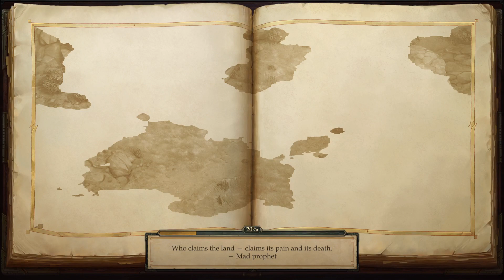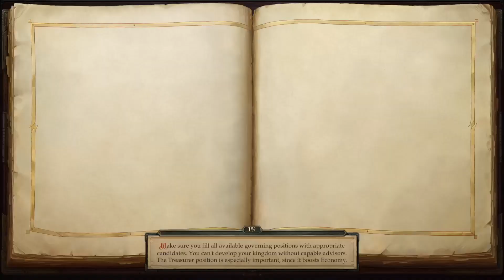Let's Play Pathfinder: Kingmaker Challenge Mode on Unfair - [PS5,ENG] - Chapter 1 - Part 16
PS5 uploads (in 1080p60HD) (uncut uploads / timestamps below)

I will try to upload my full challenge mode run on unfair until i fail doing so (maybe reset runs too via trial and error, i'm not so sure, yet). In my past i finished Pathfinder Kingmaker and Wrath of the Righteous on Core so i got some insights how the system works. Combat speed bar is set around the middle and i play mostly on turn-based mode. Battle restarts are normal in those kind of games (especially in hard/unfair mode) because everything is decided by a dice. Alot of savings between battles and often to be stucked behind a simple encounter or skillcheck has to be asumed alot. Less exploring and more efficient gameplay has to be applied for success. Playing this game on the PS5 feels more fluid than playing this game on the PS4.

Content with timestamps (spoilerfree as possible):
Chapter 1 :
stag lord's ford (main area) part 2 starts @ 00:00:05
boss: stag lord and his bandit's starts @ 01:08:41
stag lord's ford (inner area) part 1 starts @ 01:15:52
nettle's crossing finish quest riverbed nightmare @ 01:35:37

Strategy/Thoughts/Goals/Achievements/Tips:
I'm trying to go the lawful good route while efficiently playing and abusing some mechanics.
- No ressurecting after rest at Oleg.
- Atheltics/Mobility checks only with main char and only party xp (also no full team) for massive xp boosts. (only in act1)
- Zero skill points means not even a success with a clean 20 roll.
(sometimes even same needed roll fails)
- xp sharing on before hiring main companions

My Planbuilds for this run:
- My main char will be a female Aasimar melee sorceress on lawful good alignment. *
(check first uploadpart for specifics)
(i had to do 2 levels with mc again on same choices because i needed knowledge: arcane lvl 5 until lvl 6 to unlock dragon disciple)
- Valerie as a bard/tank *
- Sylvan sorc mercenary *
- Harrim as a guidance/perception bot
- Tristian as a cleric *
the rest mostly not used as of yet

* will be used in our current roster

the more companions join the more i update their builds and status here

is my alias if you want to checkout my other uploads

catch me @ to see me playing this game live on twitch.